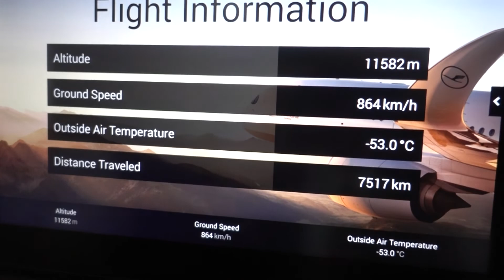Aruna & Hari Sharma takeoff Lufthansa flight LH480 fromMunich to Denver CO, USA Oct 27, 2018